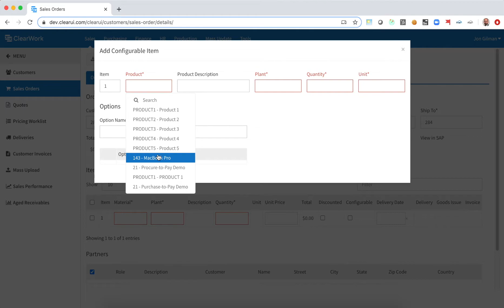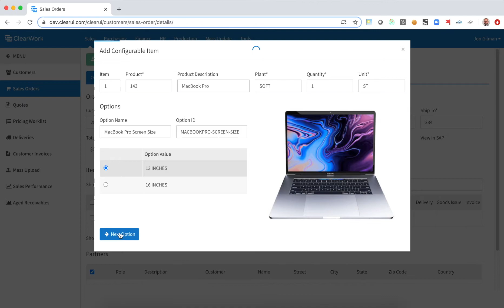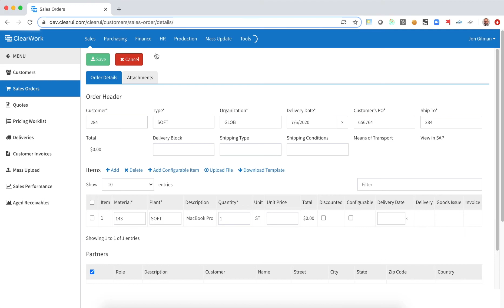Variant Configuration in SAP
See how a sales or customer service rep can easily configure a product in ClearWork and have that data flow through variant configuration in SAP.